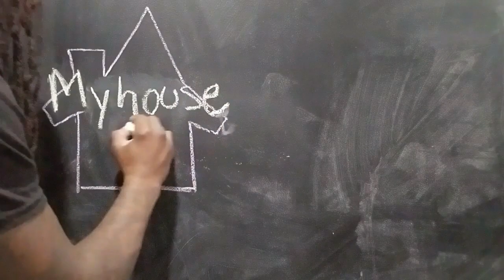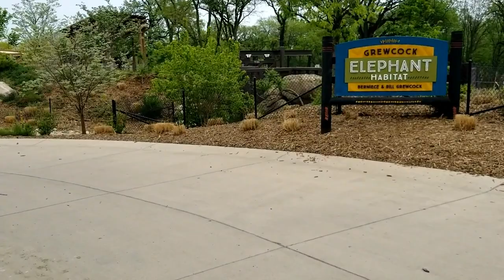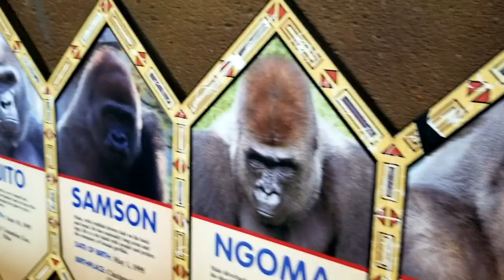TaeLynn's Zoo Field Trip | Myhouse TV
It's the end of the school year field trip for TaeLynn to the Omaha Henry Doorly Zoo. Mr. TRex and Clark the Shark tagged along for the zoo trip. Lots of other schools were in attendance so that made to zoo very crowded. The monkeys were going crazy.